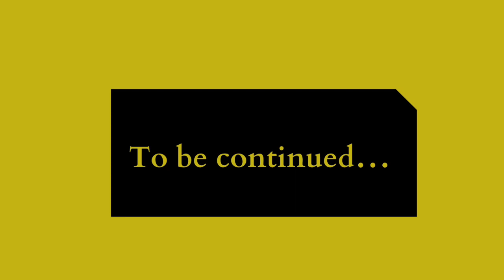【第2話】IEビジネススクールExecutive MBAを取得するメリット/ まささん